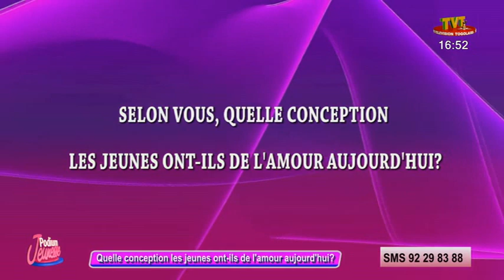PODIUM JEUNESSE DU 25 FEV 23